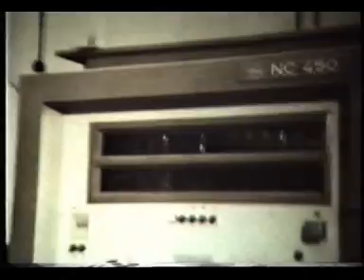Nagykanizsa 1975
Nagykanizsa DKG Majus 1. felvonulas